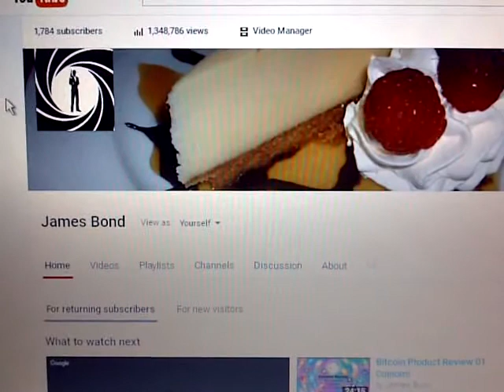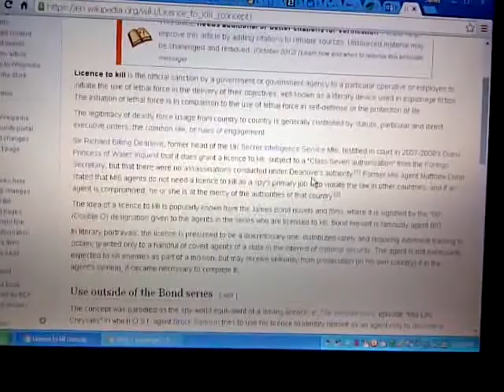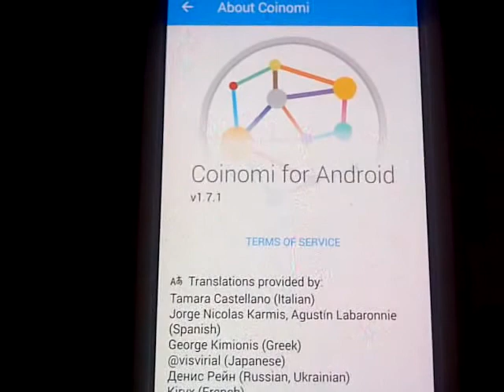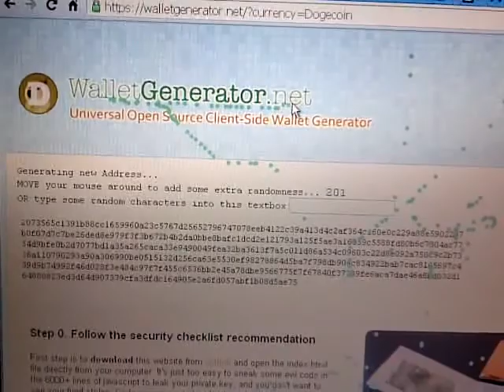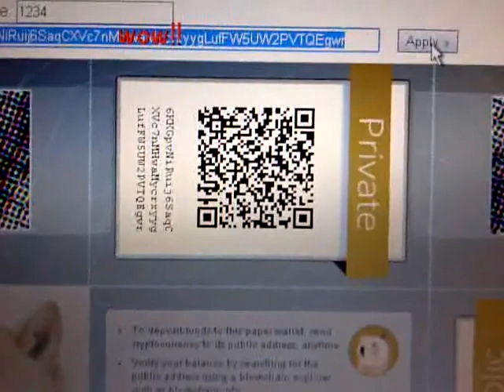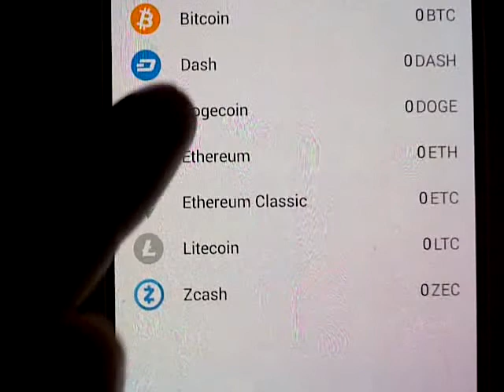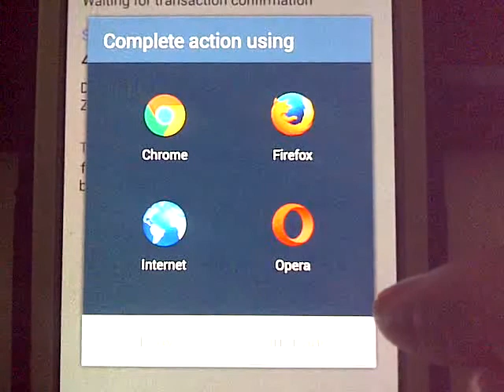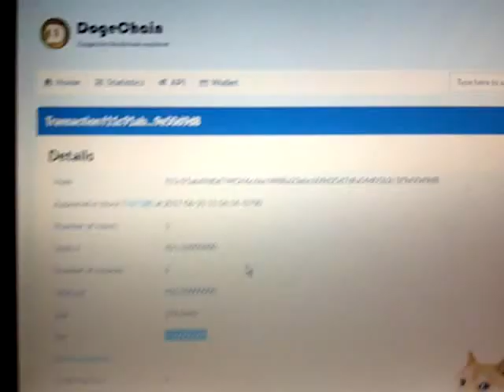Bitcoin Product Review 02 Coinomi Dogecoin No Transaction Fee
In this episode I review Crypto Related products.  I go over Conomi Wallet, a wallet that stores many types of crypto currencies.  I send Dogecoin with no Transaction fee to my Doge paper wallet.  Hope you enjoy the review and future videos.

XrnsmMBkALHYbsCwFHmJEjfXAqYZC3tD6w

Code

H5my45ReYPSg9UHUS1aN5xaNjI1GBO3n0dgxwrQqbHYQV+Olhu4Qa4lF3tuMaOvJgsxxJIuXFyOnz/YkshvAqD4=